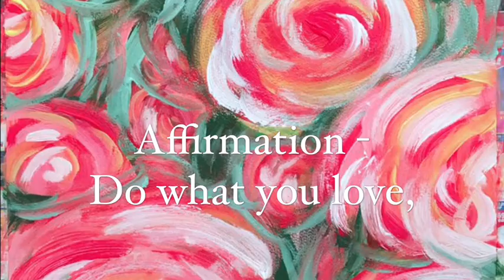ROSES ARE RED, SO IS THE CURE By HSIN LIN / HLIN Artist / Original Rose painting/Helloinnerpeace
Roses are red , so is the cure.
2/7/2018 . H,Lin
29.5*42*0.1 cm
Acrylic on Paper ,
Framed size 62 x 45 X 3.5 cm
in Black wood frame, ready to hang

Do what you love, be what you love, and get what you love.
-Bloom like flowers- series by H,Lin.
Original artwork on paper.

Roses bloom in the colour Red , the symbol for love and appreciation.
Red Roses can also be used to convey respect, admiration or devotion.
With the beauty and graceful fragrance, there’s no better way to send a heartfelt message than with the classic red rose.

Artwork inspired by nature in Bayswater, Melbourne ,Victoria, Winter 2018.
-HSIN LIN

Cheers,
HSIN LIN